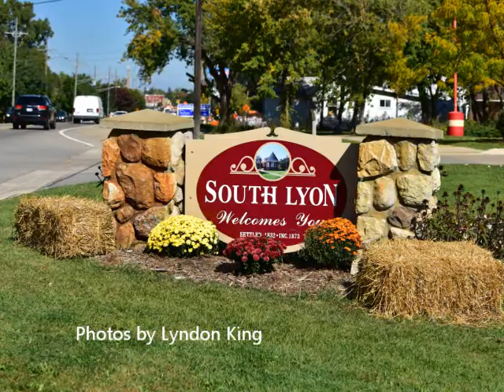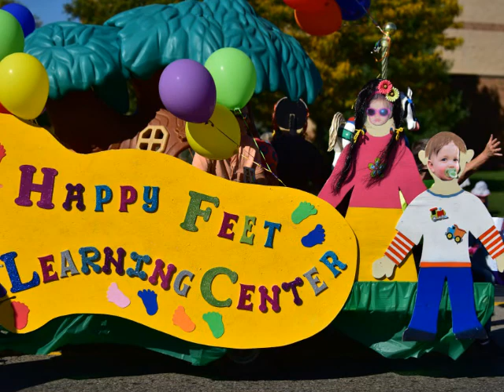2014 Vibe Credit Union PumpkinFest Parade of the S